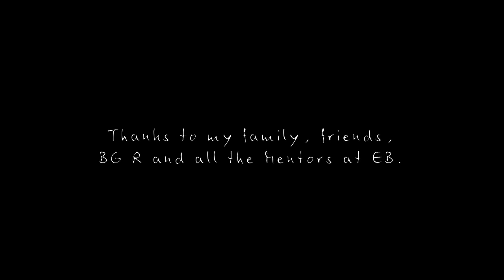DRAUMUR von Jasmin Schierle